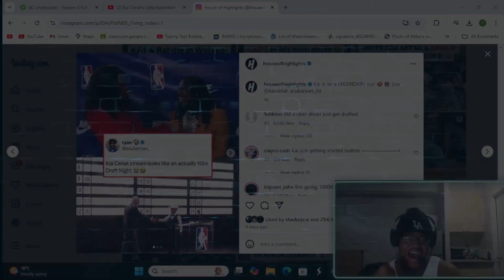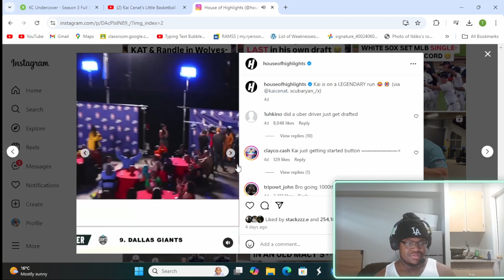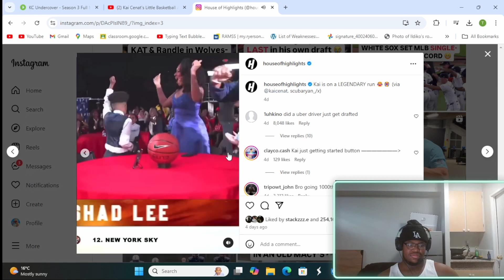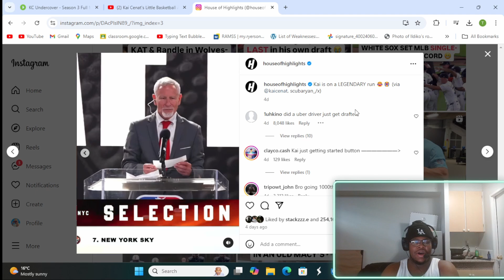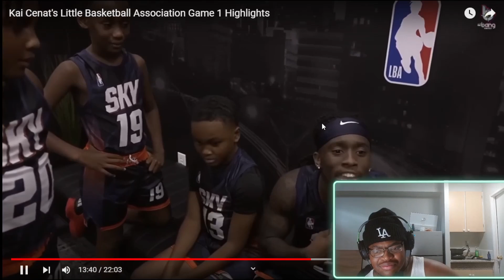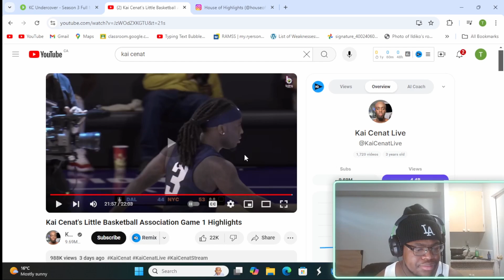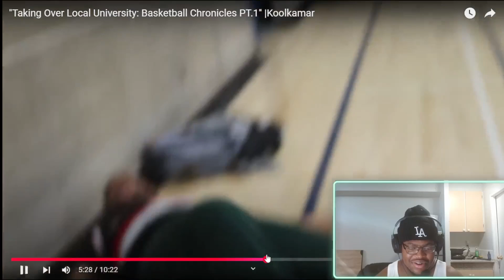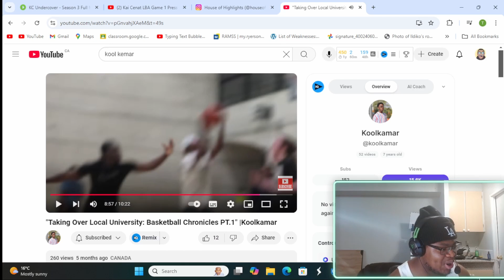Kai Cenat's Hooping Era Has FINALLY Arrived!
/ tyysthatguy